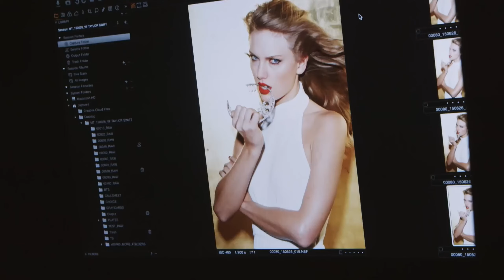taylor swift boyfriend scene pack